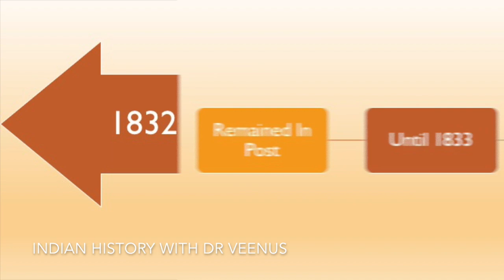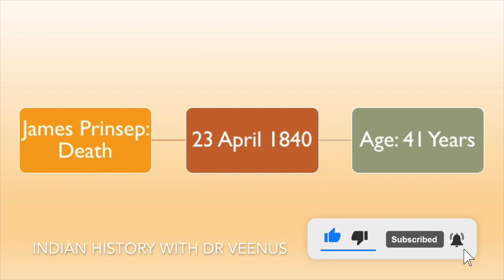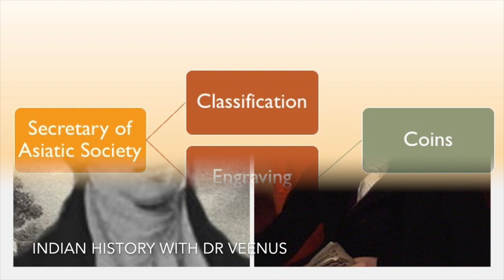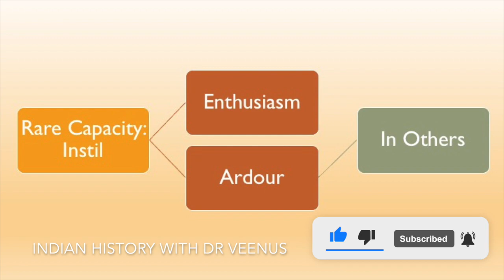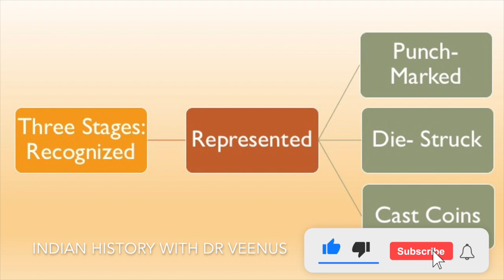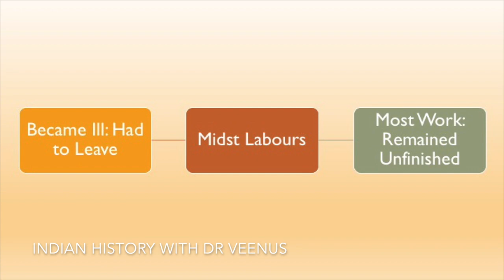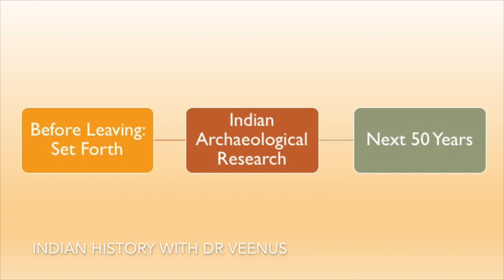James Prinsep: Eminent Histrorian- Historiography- Dr Veenus Jain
This video elaborates on the life and achievements of Historian, James Prinsep. Drop your suggestions & queries in the comment box.